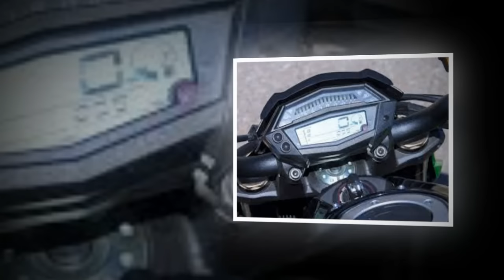Xe & Phong cách 24h - Kasawaki Z1000 2017 đã có mặt ở Showroom tại Việt Nam.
Chỉ mất khoảng 2 tháng kể từ lần đầu tiên được giới thiệu tại sự kiện triển lãm Intermot 2016 diễn ra hồi đầu tháng 10 năm nay, thì mới đây mẫu nakedbike Kawasaki Z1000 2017 đã chính thức có mặt ở Showroom tại Việt Nam với giá bán vào khoảng 39x.xxx.xxx Đồng.